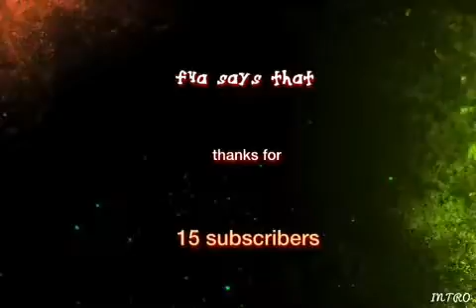15 subscribers special- the impossible pencil flip - fantastic 4 all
Hi guys thanks for 15 subscribers.i have a wish to become more popular.you guys need to help me.pencil flip is bonus.like and subscribe to my channel.thanks for helping me by giving 15 subscribers.